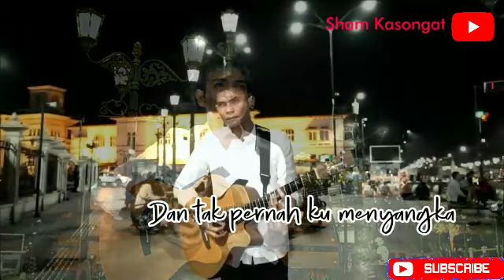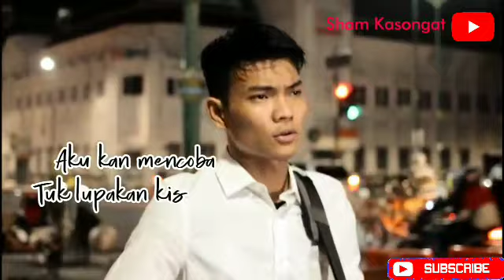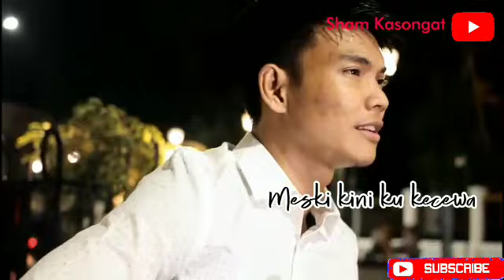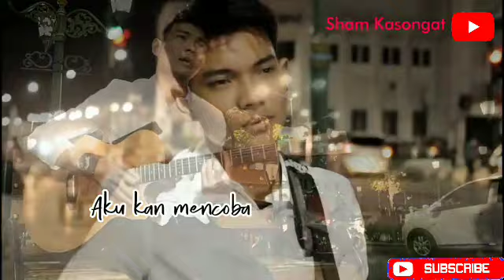SINGLE TERBARU..!! TRI SUAKA - AKU RELA ( OFFICIAL VIDEO LIRIK)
Ijin share..